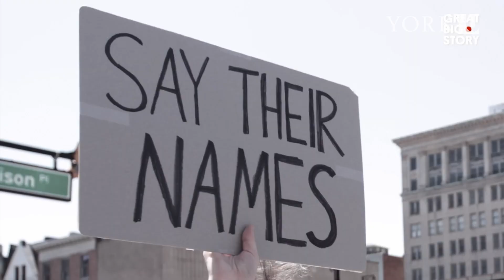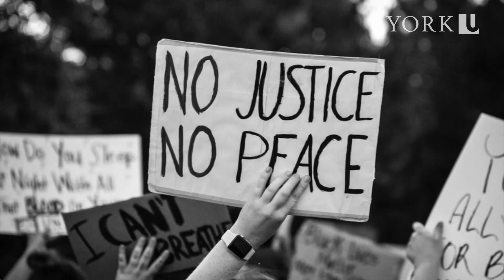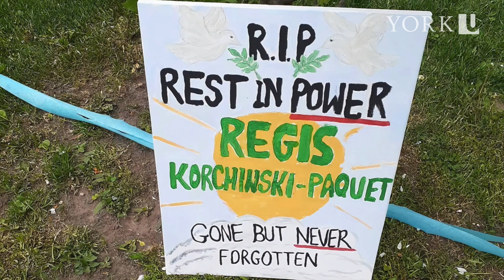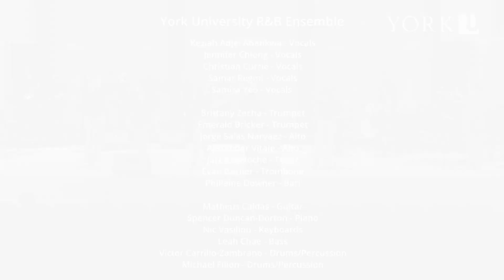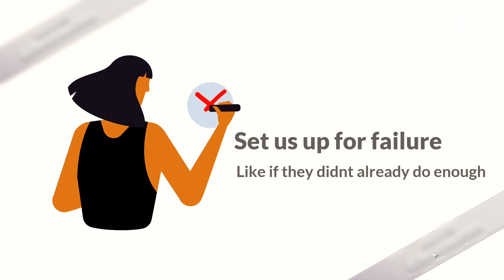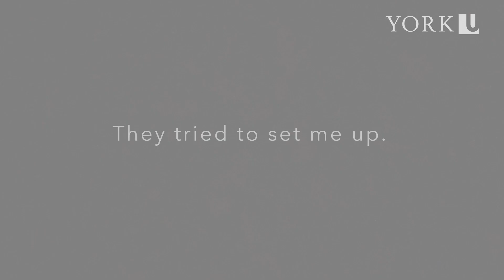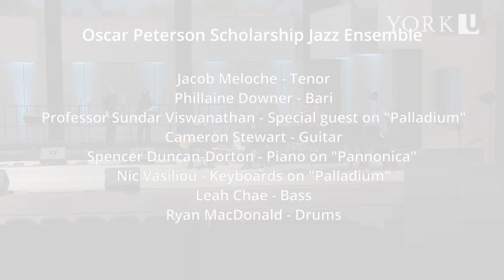WORD SOUND POWER: An annual celebration of Black Artistic Expression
The Jean Augustine Chair in Education, Community and Diaspora presents

WORD SOUND POWER
An annual celebration of Black Artistic Expression

Join us for an evening of breathtaking and thought-provoking performances
showcasing Black artistic expression. Featuring musical performances
including The York R&B Ensemble and Oscar Peterson Scholarship Ensemble
under the direction of Mike Cado, the York University Gospel Choir under the
direction of Karen Burke, as well as Spoken Word artists from Griots to
Emcees.